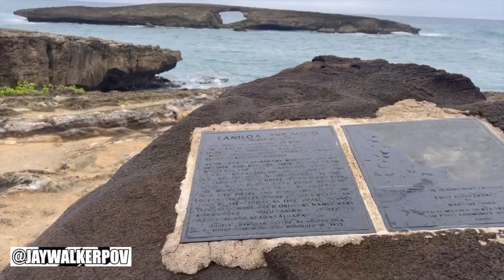Hawaii Trip 2023 Pt I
JWPOV in 60 : Hawaii Trip 2023 Pt I

A quick highlight recap music video of Part One of our Hawaii Trip of 2023, driving around the coast of Oahu during a rain storm.